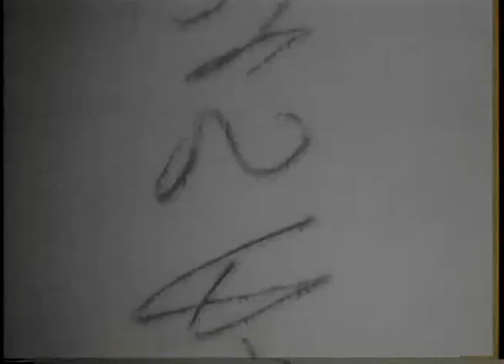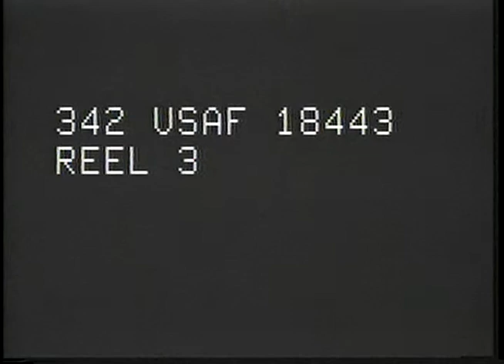RAID ON KOREA AND ACTIVITIES AT YOKOTA AIR BASE, JAPAN